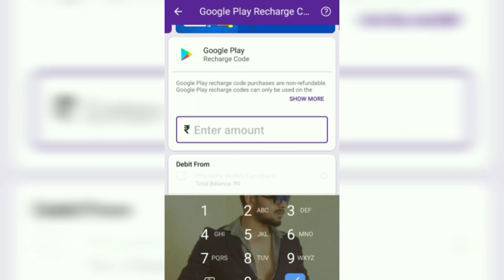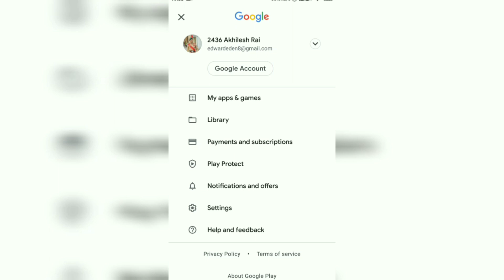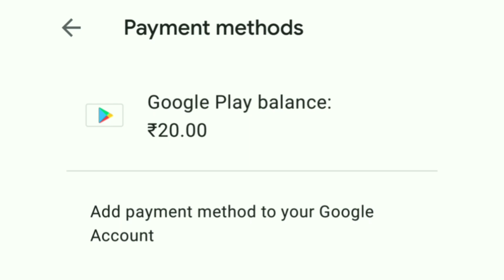HOW CAN WE AVAIL MEMBERSHIP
Credits:Surbhi Mishra Tripathi (writer/orator), Akhilesh Ramkrishna Rai (pw yt head)

PROFOUND WRITERS :-A global community registered under Government of India ,has proved to be a great  platform for writers to ameliorate their writing skills in different languages including ;
To join contact Mr.Mohit Kumar,HR{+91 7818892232}